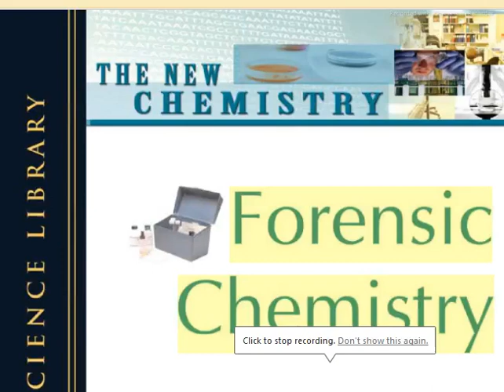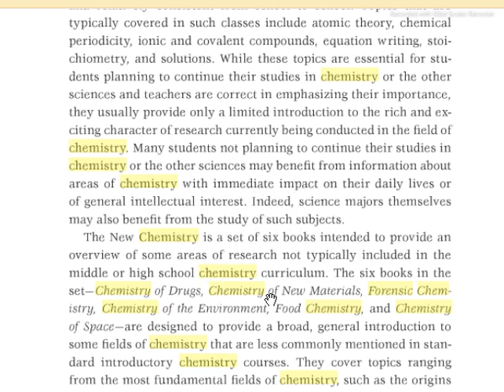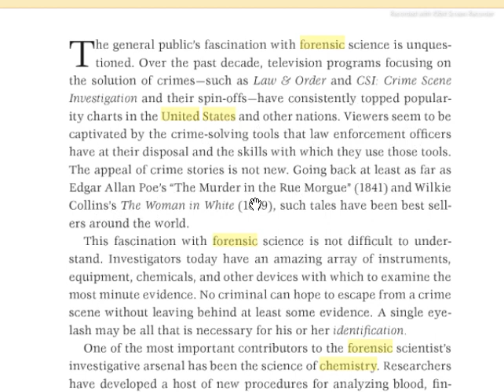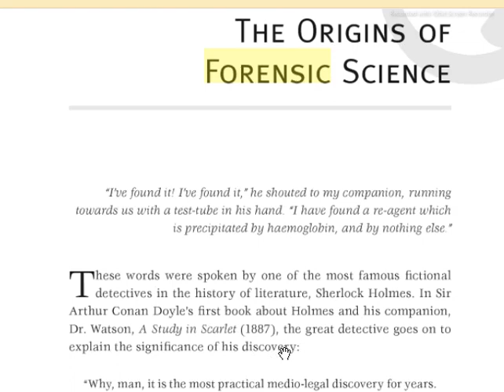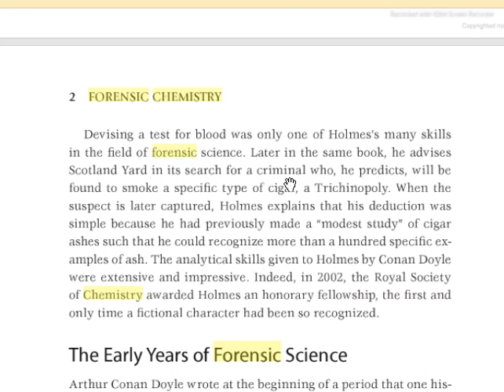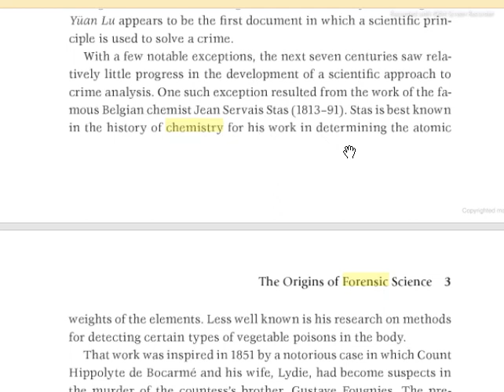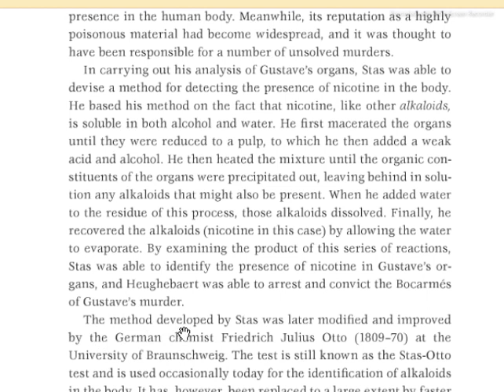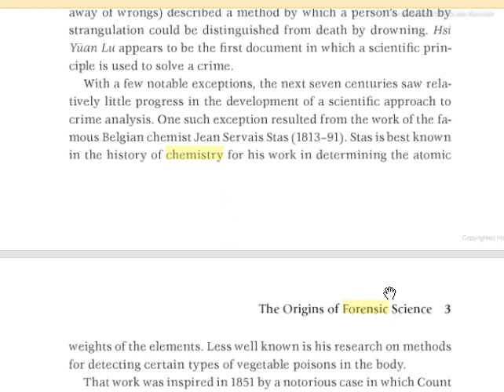Forensic Chem Book Reading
1. Forensic Chemistry
2. History Of Forensic Chemistry
3. Work Of Forensic Scientists
4. Fun In Chemistry